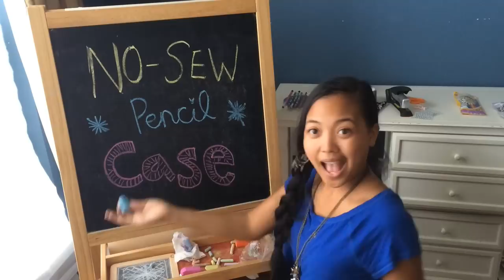Back to School DIY | Pencils and Pencil Case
Hello everyone, in today's DIY video, I'll be showing you some super cute ways to spice up your school supplies. I'm planning to do more, so these are just a few. In this one, I'll show you three different ways to decorate your pencils, and also how to make a no sew pencil case! I hope you enjoy watching, and hopefully this will get you a little more excited for school! Thank you so much, and remember, you can never live a positive life with a negative mind :) So smile and have a fab day!
XO, Lauren